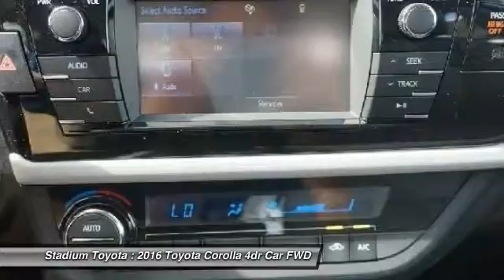2016 Toyota Corolla 160589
2016 TOYOTA COROLLA Tampa, FL
Stock# 160589

Stadium Toyota
5088 N. Dale Mabry Hwy

With proven reliability and masterful craftsmanship, our 2016 Toyota Corolla LE is eye-catching in Classic Silver Metallic! At the heart of our sedan is a 132hp 1.8 Liter 4 Cylinder that's perfectly matched with a seamless CVT. This ideal combination helps you achieve near 38mpg on the open road and represents the gold standard in its class.
The modern stance of our Corolla LE is accented by LED headlights. A perfect balance of efficiency and style, it boasts ample legroom and cutting edge technology that is straightforward and user-friendly. Remote keyless entry, power door locks, automatic climate control, and steering wheel audio controls make every ride feel first-class. You'll also enjoy the Entune Audio touchscreen with integrated back-up camera, Bluetooth, an auxiliary audio jack and a USB/iPod interface.
The Star Safety system adds peace of mind with stability and traction control, anti-lock brakes, and eight airbags. Safe, affordable, and dependable, the Corolla is an all-around smart choice!